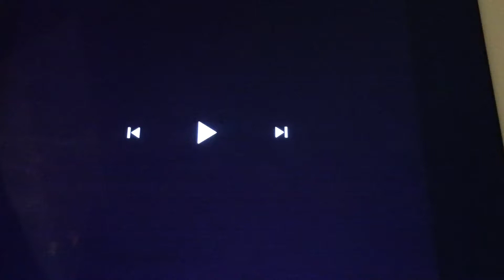Nick Jr Kids Bumper Closing Mighty Machines Version 6